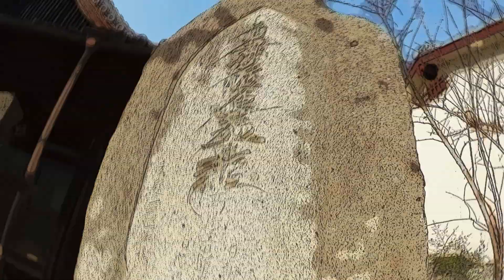30秒の心象風景13825・題目の碑～妙見堂～